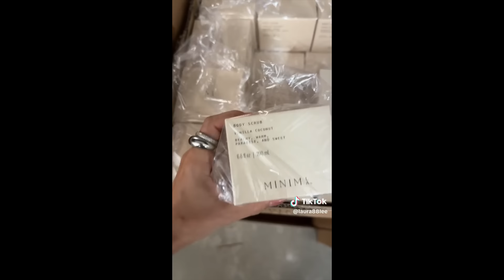MIKAYLA NOGUEIRA CALLED THE POLICE ON ME